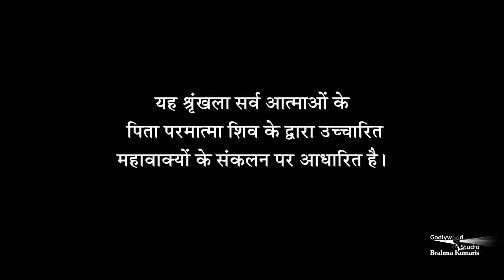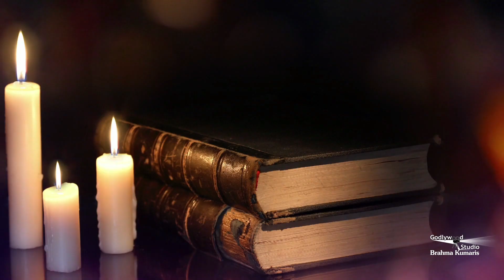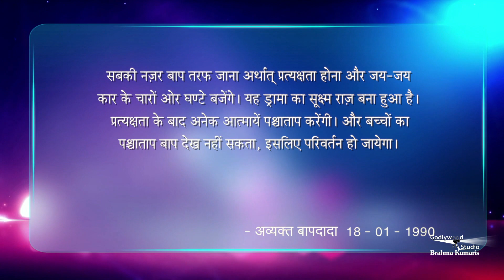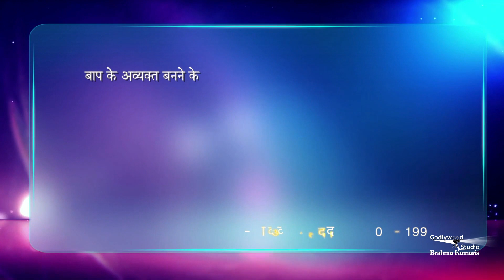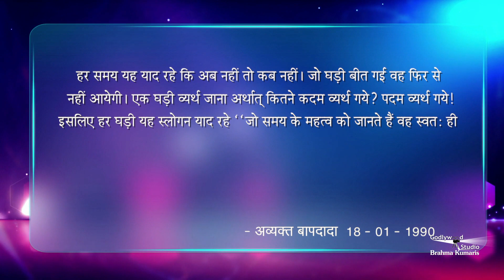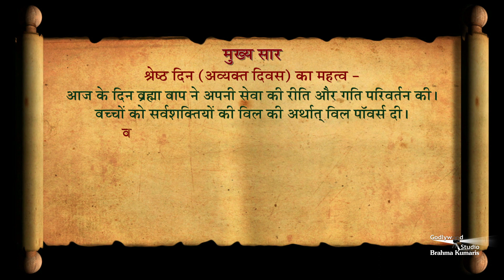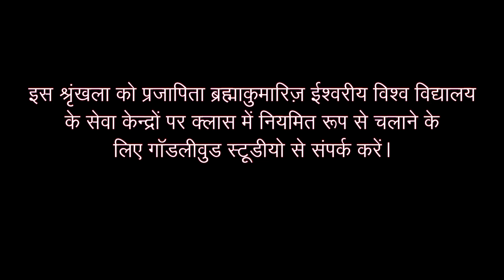अव्यक्त दिवस के गुप्त राज़..Amulya Ratan Ep -916 अव्यक्त मुरली 18th Jan 90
श्रेष्ठ दिन (अव्यक्त दिवस) का महत्व - आज के दिन ब्रह्मा बाप ने अपनी सेवा की रीति और गति परिवर्तन की। बच्चों को सर्व्शाक्तियों की विल की अर्थात्‌ विल पॉवर्स दी। बच्चों की सोच - ब्रह्मा बाप छुट्टी तो लेके जाते। अगर छुट्टी लेते तो कर्मातीत नहीं बन सकते क्योंकि ब्लड कनेक्शन से पद्मगुणा ज्यादा आत्मिक कनेक्शन होता है। ब्रह्मा की दो रचना क्यों गायी हुई है? आदि रत्न हैं मुख-वंशावली और आप हो संकल्प की वंशावली।  ‘‘जो समय के महत्व को जानते हैं वह स्वतः ही महान बनते हैं।’’

Organizer: Brahmakumaris